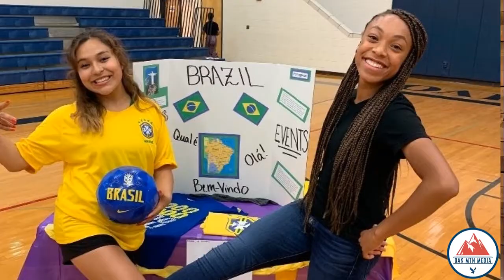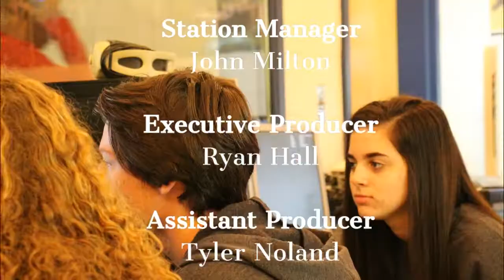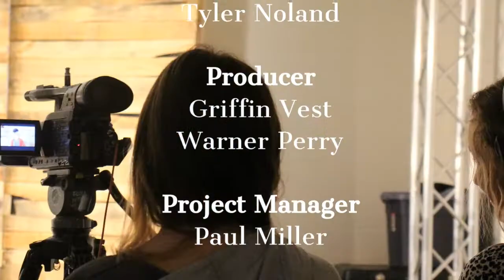Camilla Augustus and Ryan Hall